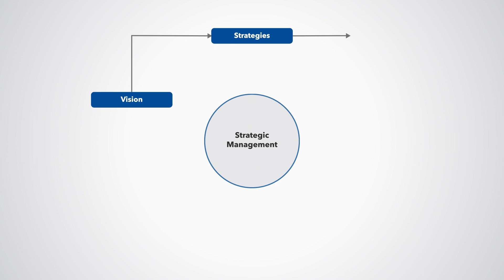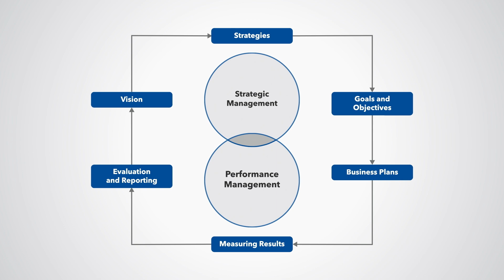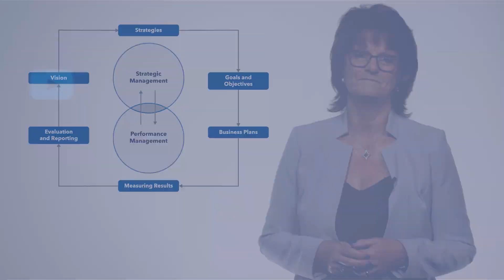What is Performance Management Relative to Strategic Management?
This video demonstrates the interplay between strategic management and performance management within a tax administration. it explains that performance management serves the purpose of critically informing the strategic management process and monitors how the organization performs.